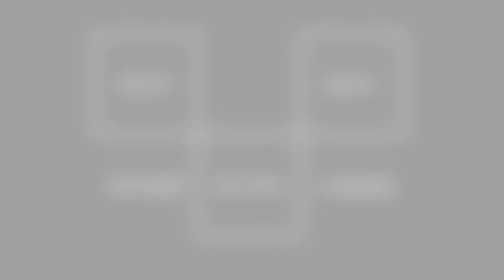What Matters Most | RELATIONSHIPS Q&A